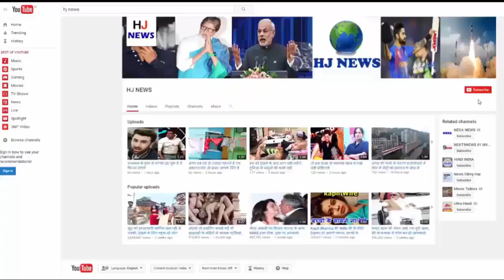कभी इस खतरनाक विलेन के नामों से कांपते थे लोग मगर अब हो गई है ऐसी हालत जिसे देख हेरान रह जाएंगे आप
कभी इस खतरनाक विलेन के नामों से कांपते थे लोग मगर अब हो गई है ऐसी हालत जिसे जान हेरान रह जाएंगे आप...

Many of the villains came in Bollywood, many of them have been one of Bollywood's superstars, but today we are going to talk about a villain by whose names the hero was trembling.
This villain had ruled from the strong rolls of millions of people, but today he is missing from Bollywood, let's go to detail in detail about that villain.
The villain we are going to talk about today is the name of the villain, Mukesh Rishi, who was famous for the name of Ranga Rao. Today the actor Mukesh Rishi's age has crossed 60 years of age, Actor Mukesh, who had to play the role of Villain, would have made that rollo alive by his acting.

And the movie in which they had an entry was a super hit film too, this actor has played Villain's role in almost almost all of the films.
Let's tell you that actress Mukesh Rishi is not getting any work in Bollywood in today's time, so Mukesh Rishi is doing his living today by working in Tamil, Telugu, Punjabi and much more Bhojpuri films.

HJ NEWS !!